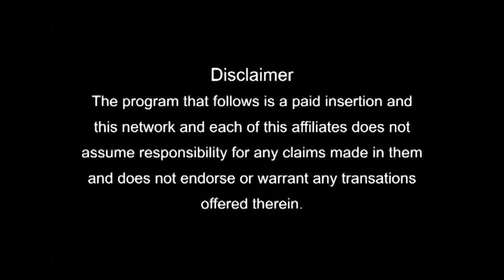Information on Fleming College Toronto | Live Discussion on Canada Study Visa | Landmark Immigration